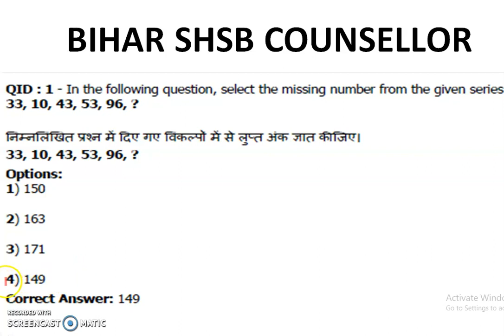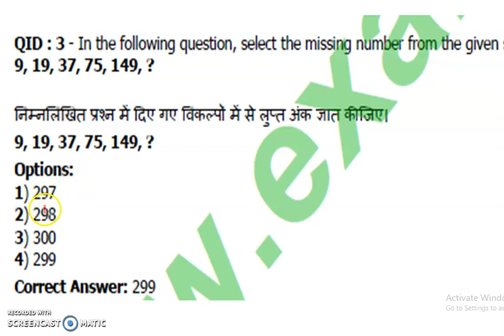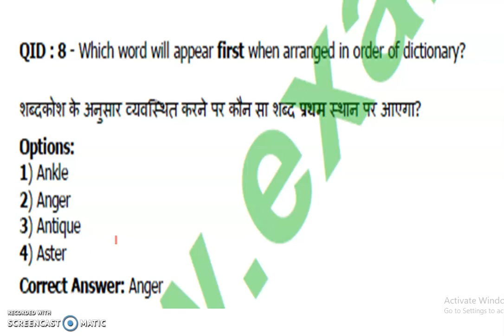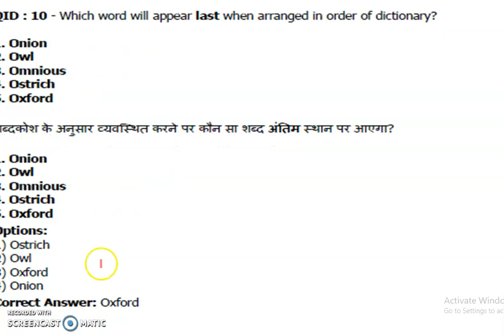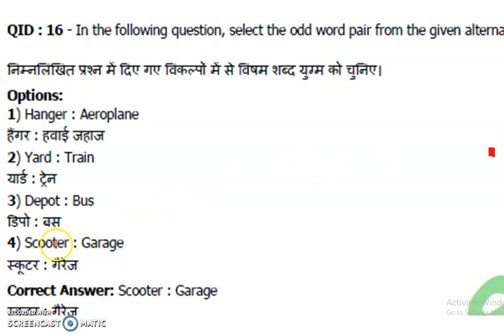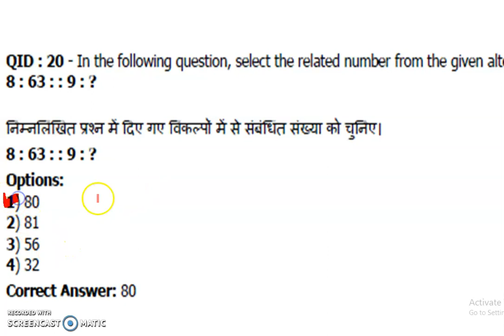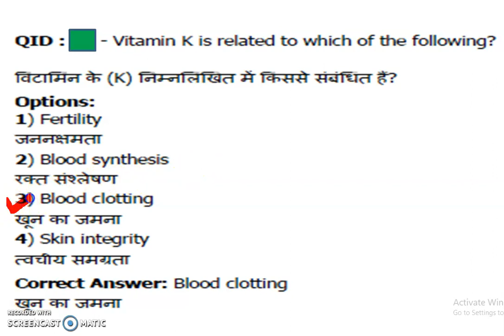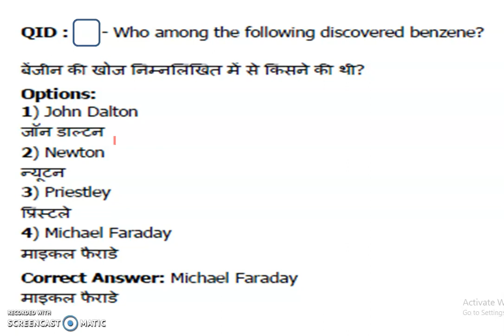SHSB Counsellor-2||BIHAR SHSB COUNSELLOR QUESTIONS AND ANSWER| SHSB EXAM QUESTION Paper|MODEL PAPER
SHSB Counsellor|BIHAR SHSB COUNSELLOR QUESTIONS AND ANSWER| SHSB EXAM QUESTION Paper|MODEL PAPER SHS| BIHAR COUNSELLOR 2020|QUESTION OF BIHAR COUNSELLOR|SHSB EXAMS